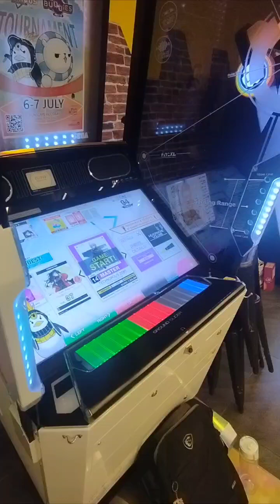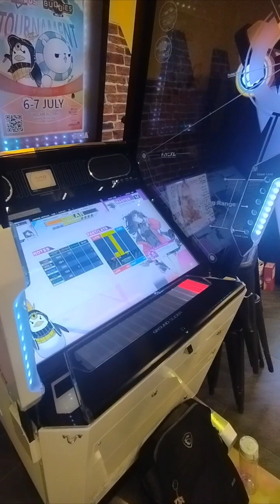[CHUNITHM LUMINOUS] TECHNOPOLIS 2085 AJ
player : Zeth
40-0-0, not the best acc but we take those
first 14+ AJ